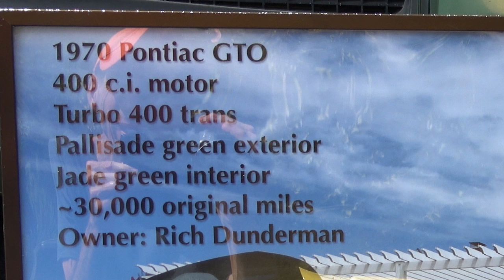1970 Pontiac GTO 30K Original Miles Dreamgoatinc Hot Rods and Classic Muscle 4K Video